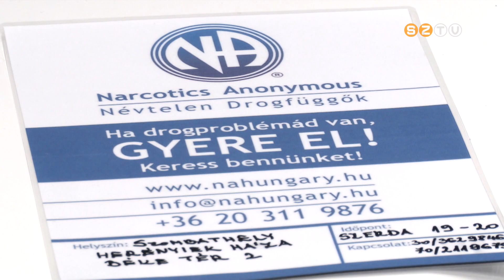Közrend - 2022. november 3.